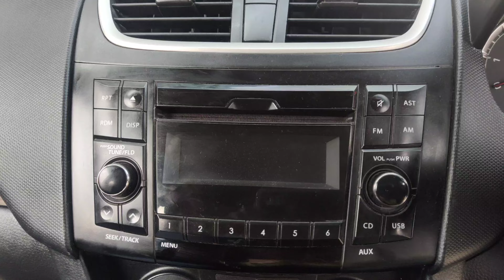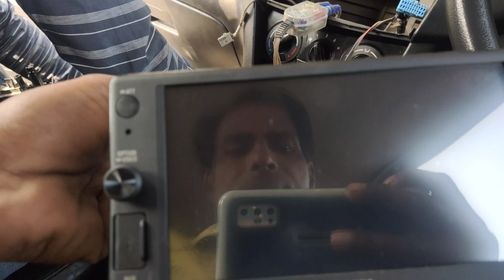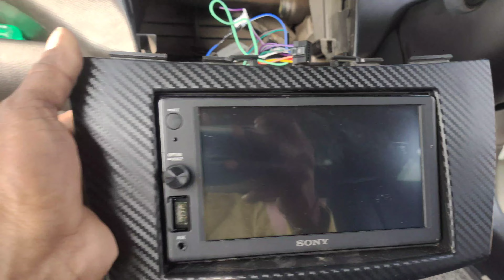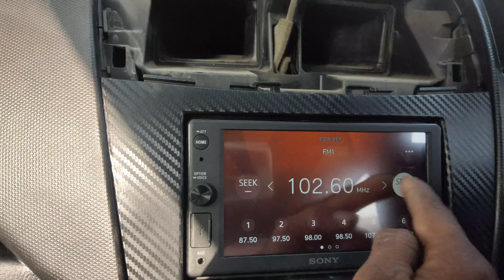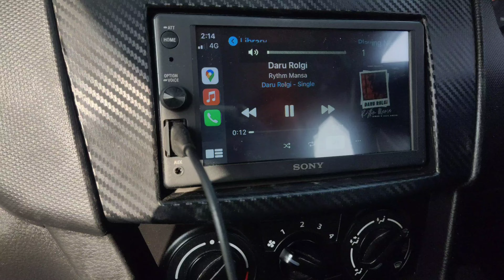Swift #2014-15 _Sony stereo XAV -AX 1000 steering control wiring in install#7678520764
Swift 2014-15 Sony strereo full wiring in install